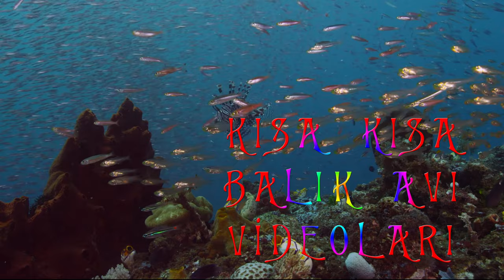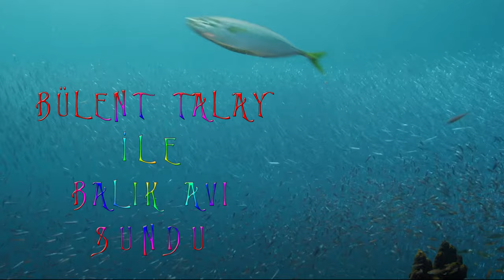Bülent Talay ile Kısa Kısa Balık Avı Videoları Bölüm 1 | Iskarmoz - Sarı Turna Avı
Iskarmoz - Sarı Turna Balık avı nasıl yapılır merak ediyorsan izle.
➡︎ AMATÖR BALIK AVCILIĞINA GÖNÜL VERENLERE SELAM OLSUN ...
🚀 Benimle İletişime Geçebilirsiniz! 🚀
📢 HAKKIMDA 📢
🐦 VİDEONUN BÖLÜMLERİ 🐦